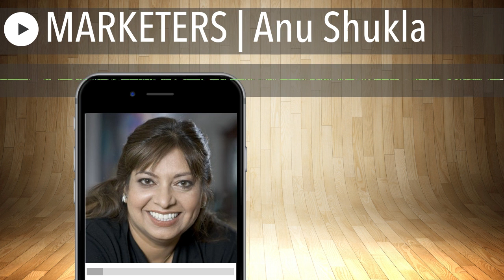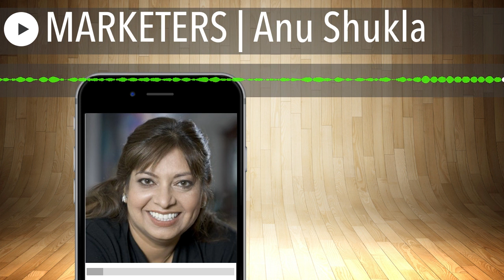MARKETERS | Anu Shukla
Anu Shukla is a serial entrepreneur who founded and exited several software companies Including Fintech loyalty currency company RewardsPay, Mobile adtech and monetization player  Tapjoy, Ecommerce personalization company MyBuys  and early marketing automation pioneer Rubric. Inc. she has successfully exited 2 startups with $600MM enterprise value . She serves as the CEO of RewardsPay and is the Co Founder and Executive Chair of Botco.ai , an emerging player in the application of AI/NLP to enterprise marketing automation use cases. She has over 25 years of experience and is an active angel investor personally supporting and investing in women and minority lead enterprises. She serves on several non profit boards and has experience in SaaS, Adtech and Martech product companies. She is a graduate from  St. Stephen’s College (BA) and Youngstown State University,  where she received an MBA and a Doctorate (Honorary).